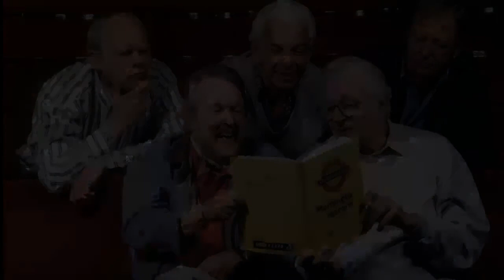I'm Sorry I Haven't a Clue—Name That Barcode! (1995)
One of the best ever rounds from "I'm Sorry I Haven't a Clue", broadcast in May 1995.